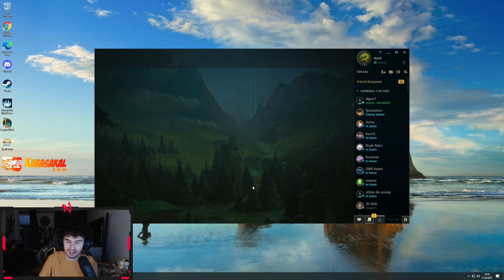CASSIOPEIA İLE EFSANE GERİ DÖNÜŞ!